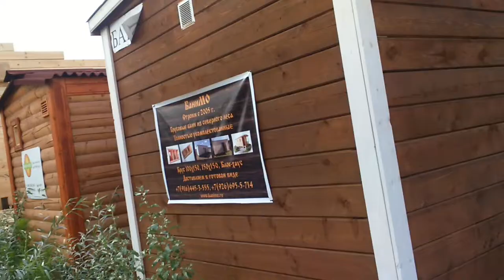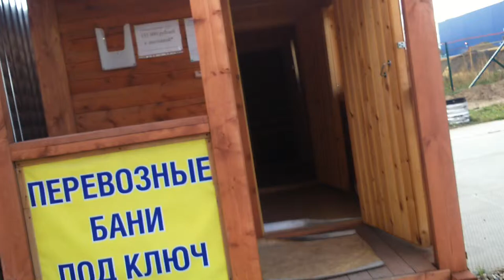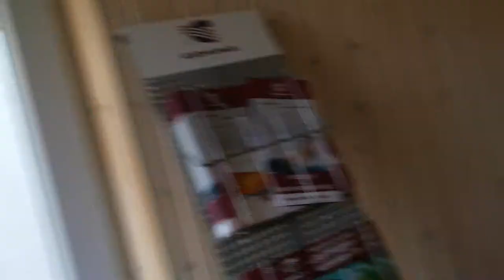Выставка домов. Часть 1